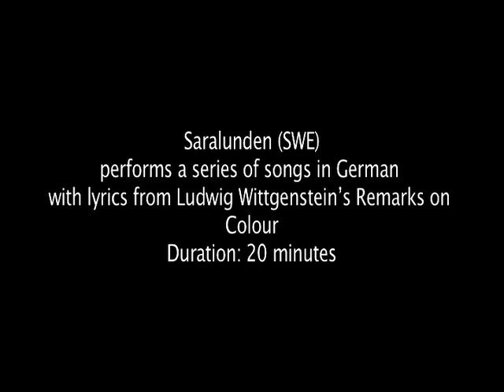Lilith June 5th, 2010 - saralunden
Lilith Performance Studio Catalogue Launch featuring five performances on June 5th, 2010.

Lilith Performance Studio launches its first Performance Catalogue, Lilith Performance Studio 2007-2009. We celebrate this by showing performances by five artists who all have had a prior production period in the studio; Tsuneko Taniuchi (JPN), Melati Suryodarmo (IDN), Lilibeth Cuenca Rasmussen (PHL/DNK), Saralunden (SWE) och Tanya Mars (CAN).

Saralunden (b. in 1970 in Gothenburg, Sweden, lives and works in Stockholm) makes a new piece where she performs a series of songs in German with lyrics from Ludwig Wittgenstein's Remarks on Colour. She makes her appearance from a gap in the floor from which a thick smoke wells.
A specially built steep staircase painted in white is placed in the middle of the space. A stout rope hangs from the ceiling. She performes her songs standing on and going around the staircase. Saralunden beat a hasty retreat by using the rope as a liane and leaves the audience behind.